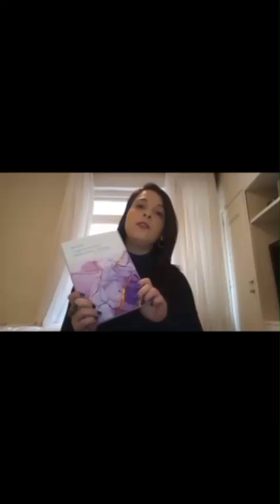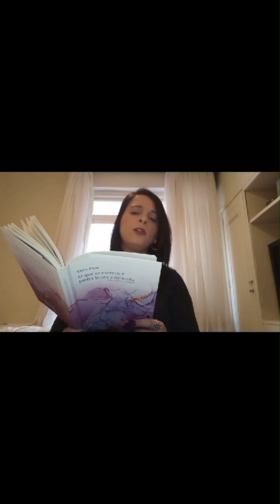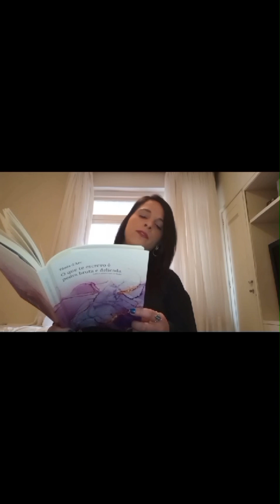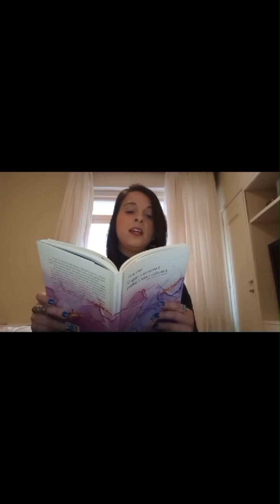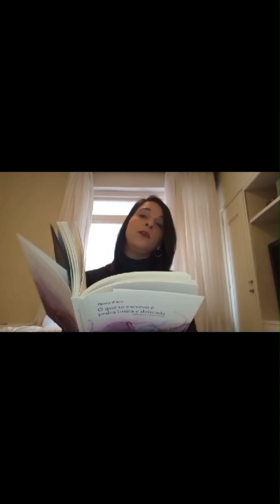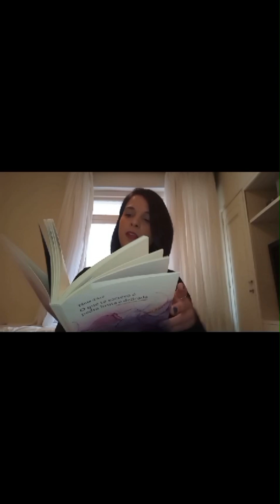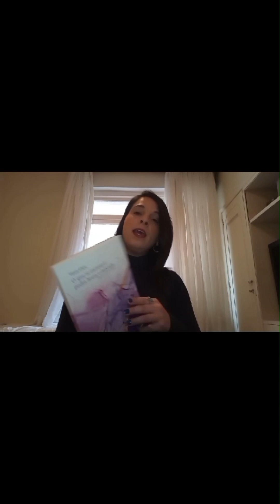O que te escrevo é pedra bruta e delicada - Tânia d'Arc (Dica de Leitura)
O Canal Senhora Literatura está de mudança, neste período de transição, o Canal segue com escritores convidados lendo trechos e comentando sobre seus livros.

Neste vídeo a poeta Tânia d'Arc lê trechos do seu livro “O que te escrevo é pedra bruta e delicada".
Quer mais conteúdos assim? Ah, e não esqueça de comentar o que você achou desse vídeo!

Conheça meus livros autorais